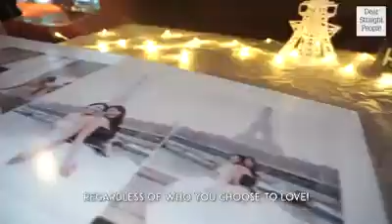Lesbian " wedding" in Singapore.